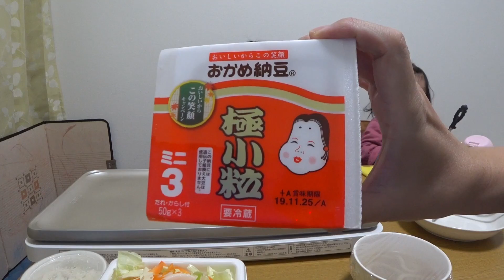海外の反応🇯🇵日本人夫は納豆が嫌い！ベトナム人妻は納豆大好きな食卓 NATTO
日本人とベトナム人の国際カップルです。ベトナム人妻は納豆が大好きで1歳9ヶ月の娘も納豆を食べます。しかし、日本人夫は納豆が嫌いで、普段食べません。今回、日本人夫に納豆を食べてもらうビデオとなります。

☆日本国際結婚生活 #477🇯🇵納豆大好きなベトナム人妻♪そんな家族の細やかな日越夫婦の食卓

【著書一覧】

【 他のYouTubeチャンネルはこちら 】